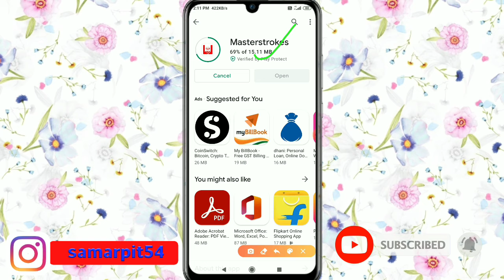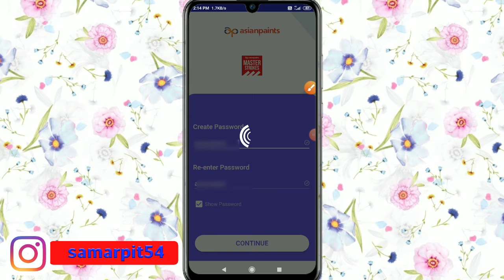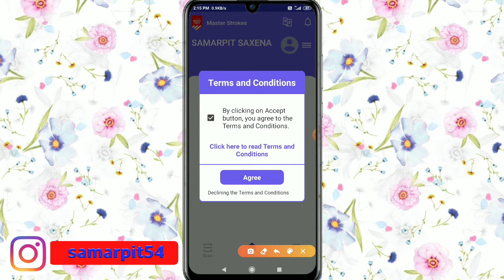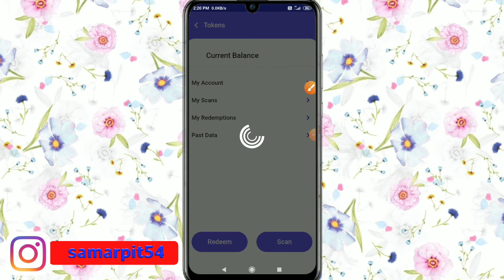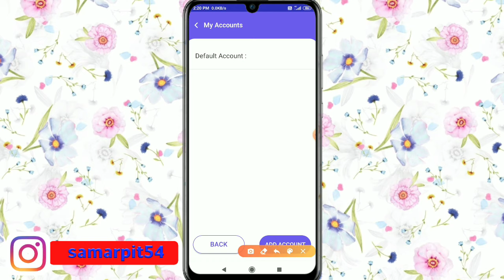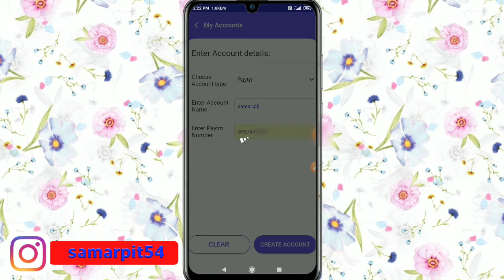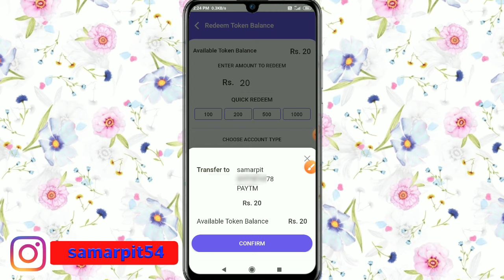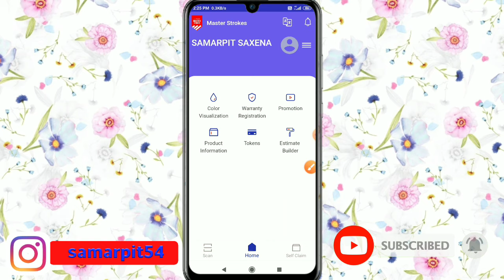How To Redeem Aisianpaint Coupon // Asianpaint Coupon Card Kaise Redeem Kare.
Namaskar doston aap sabhi hamare YouTube channel Mein swagat hai. dosto aaj ki is video mein baat karne Wale Hain ki aap kis prakar se Asianpaint Coupon Kaise Redeem Kar sakte hain. to doston hamari chhoti si video koi Kaise Lagi comment box Mein jarur bataen. Doston agar aap is channel per nahin to channel ki subscribe karke kar lijiye taki hamare latest update aapko sabse pahle mil jaaye To milte Hain ek nai video mein tab tak ke liye good bye friends.

OR